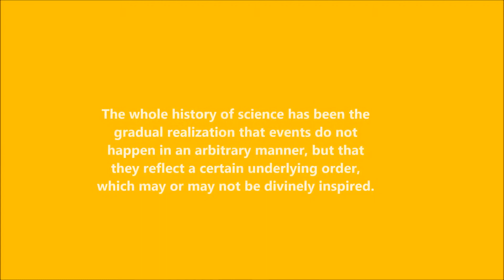Best STEPHEN HAWKING Quotes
best stephen hawking quotes including topics
友人、コンパイル、プレイリスト、禁止され、YouTubeの、人種、人種差別、黒
化学、愛、ビデオ、クラシック、マッシュアップ,,大学、カレッジ、男性、女性、若い、人、ネコ、イヌ、赤ちゃん、スポーツ、サッカー、失敗した、壮大な、
Freunde, Erstellung, Playlist, verboten, youtube, Rasse, Rassismus, schwarz
Chemie, Liebe, Video, klassisch, mash up,, Universität, Hochschule, Männer, Frauen, Jugendliche, Menschen, Katzen, Hunde, Babys, Sport, Fußball, scheitert, episch,
друзья, компиляция, плейлист, запрещены, YouTube, расы, расизм, черный
химия, любовь, видео, классический, пюре,, университета, колледжа, мужчины, женщины, молодые люди, кошки, собаки, дети, спорт, футбол, не удается, эпос,